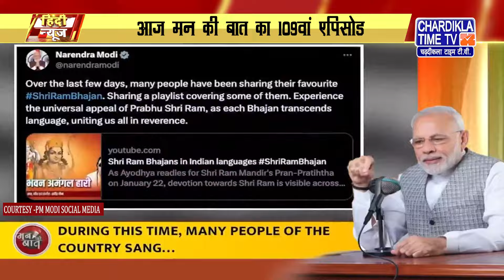Hindi News Live Today | Hindi Latest News Today | Fast News | Top News | Chardikla Time Tv News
Hindi News Live Today | Hindi Latest News Today | Fast News | Top News | Chardikla Time Tv News| 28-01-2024